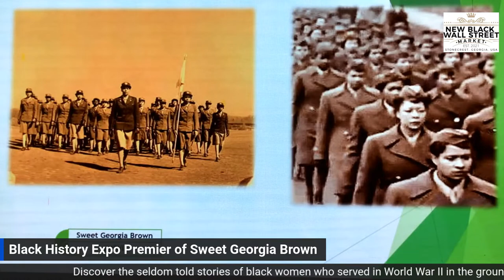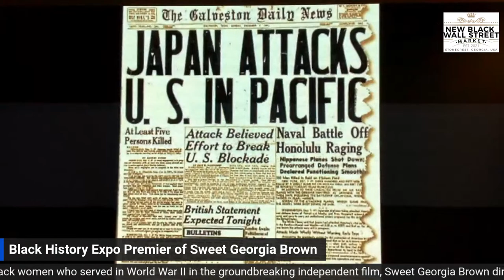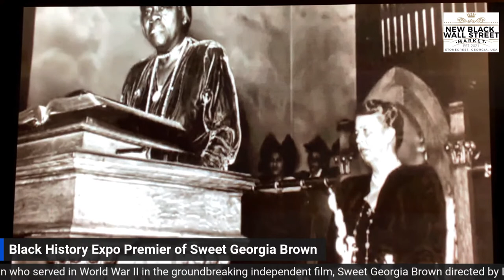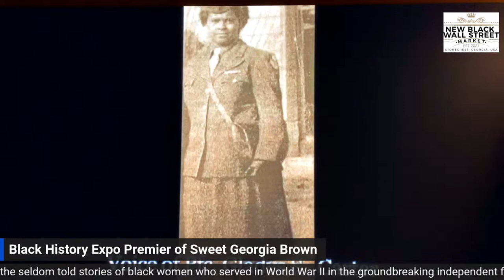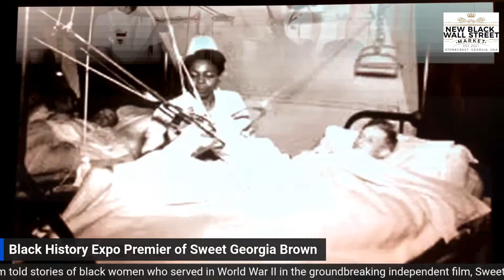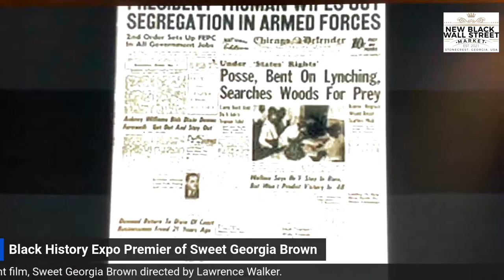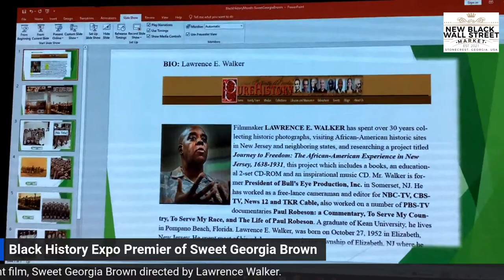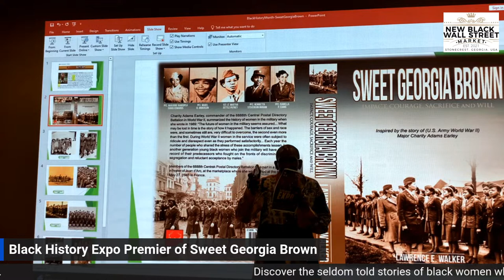Black History Expo Premier of Sweet Georgia Brown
Discover the seldom told stories of black women who served in World War II in the groundbreaking independent film, Sweet Georgia Brown directed by Lawrence Walker.